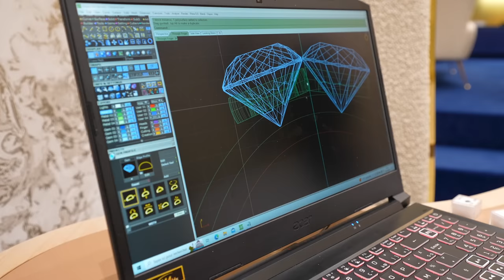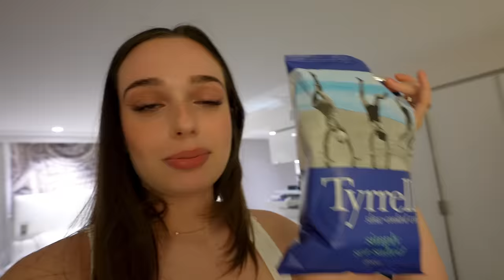J'AI QUELQUE CHOSE À VOUS MONTRER!!!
Andie✨